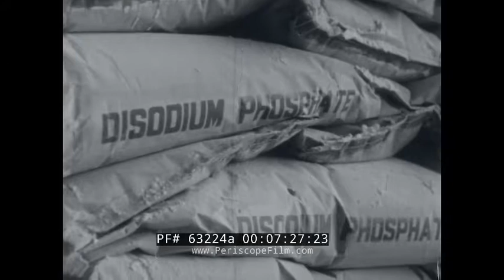INDUSTRY ON PARADE CONVAIR XFY POGO JET NILO FARMS PEMCO CERAMIC GLAZES DRIVER TRAINING 63224a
This black & white educational film is a newsreel that features products/businesses being featured in America. No copyright but this is circa the mid-1950s.

Opening: Industry on Parade. Title: Texas (:06-:44). A field of rice. A harvester goes through the crops. A tractor on the field. A plant in Houston, TX. Rice truck is opened, rice spills out (:45-1:42). Title: This film is made available to the schools of Utah by the Utah Manufacturers Association. Industry on Parade - California (1:43-2:24). A man sits at a desk. Drafting and design department for a new type of jet: the Pogo. A test flight for the Pogo jet. A pilot will be in the craft. The pilot climbs the ladder and gets in. The rotors are starting, the craft is ready for takeoff. The plane does a horizontal flight and takes off into the sky. The men who planned it watch. It is a Convair experimental plane: the Convair XFY Pogo. The Pogo has delta wings and a three bladed contra-rotating propellers powered by a turboprop engine. The Pogo lands horizontally in a circle very slowly (2:25-5:38). Title: message from industry to you. A man places plastic in water and it curls backwards and out of the water. Men have pieces to make toy dolls, they look over a design map. A man stacks chairs (5:39-6:18). Title: Maryland. A woman holds a ceramic horse head. She paints it. Places it into a kiln. She winds a clock. Later, she opens the kiln and removes the head. Pemco Corp. in Baltimore, MD. Bags of glazing compounds in the factory. A man takes a batch up by crane to mix. Raw materials are melted for making enamel.  They fall from a smelter. From this frit is made. Glaze is being made in the smelter. It is cooled in water and crystalizes. Fire driers as seen from inside. The Pemco Frit is shipped out in bags. Bathtubs on an assembly line have glaze on them (6:19-9:30). Title: Oregon. A truck drives. A man has a model of a road with some model cars to demonstrate safe driving. He talks with people who use company vehicles. He gives driving and parking tests to test the drivers. A man backs up and then he parallel parks a truck. Men watch a truck drive. He fires paint at a car to make the car stop. He measures distance with a tape measurer.Title: message from industry to you. Children play. High school students leave school. Businessmen look at a model. A man works in a food factory (9:31-11:56). Title: Illinois. A car full of hunters pulls in and parks near Nilo Farms, a hunting preserve in Brighton, IL. The man who runs Olin Mathieson Chemical Corp. brings people to hunt with. Dogs in a kennel. Pheasants in a pen. Men look at a field. Men hunt with rifles in a field. A dog assist the hunters who shoot a pheasants. The dog brings a dead pheasant over. Men shoot at ducks. A dog jumps into the river to fetch a dead duck. The dog brings the dead duck back to a hunter (11:57-14:25). End credits (14:26-14:36).

The Convair XFY Pogo was an experiment in vertical takeoff and landing (VTOL) tail-sitter. The Pogo had delta wings and three-bladed contra-rotating propellers powered by a turboprop engine. It was intended to be a high-performance fighter aircraft capable of operating from small warships. Landing the XFY-1 was difficult, as the pilot had to look over his shoulder while carefully working the throttle to land. It became evident that even if technical problems could be overcome, such VTOL aircraft would be flown only by the most experienced pilots. Thus, it was not feasible to place VTOL fighters—as previously hoped for—on every ship. Also, whereas jet-engined fighters had top speeds that approached Mach 2, the turboprop VTOL fighter was at a disadvantage with a top speed below Mach 1. Due to these problems, the XFY Project was put on hiatus.